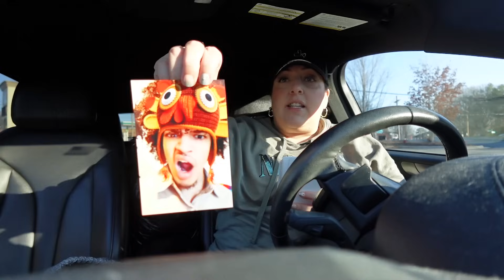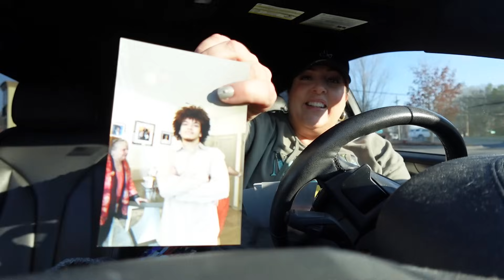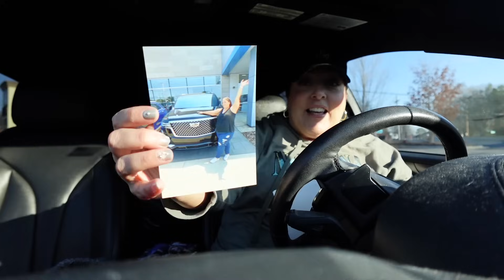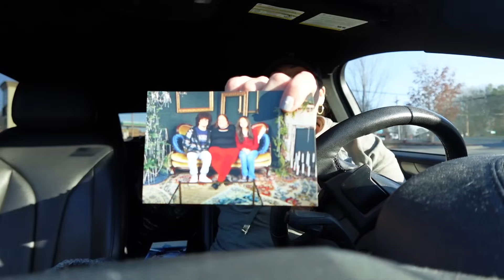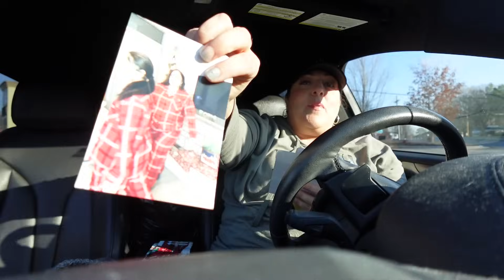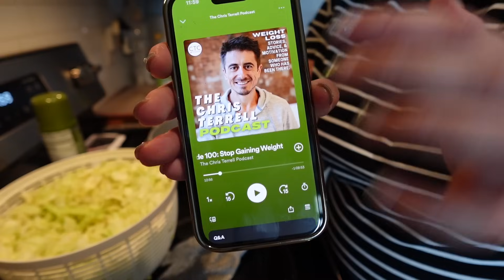80 Calorie Chips, Date Update, I Finally Figured It Out | WEEKLY VLOG | MissGreenEyes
80 Calorie Chips, Date Update, I Finally Figured It Out | WEEKLY VLOG | MissGreenEyes Hey guys!! In today's video, 80 Calorie Chips, Date Update, I Finally Figured It Out | WEEKLY VLOG | MissGreenEyes . I appreciate each and every one of my viewers and I love you guys so much! XOXO

❤ Video Links ❤
Thursday:  (parking lot chat) 0:00 – 7:35
Friday:  (weightloss and mindset, homemade chips, trying sautéed cabbage) 7:36 – 33:43
Wednesday:  (date update, torrid being shady, lol) 33:44 – 53:11
Thursday:  (5 minute makeup routine, heart earring haul) 53:12 – 1:05:35
Cutting Glove for handheld mandolin
Handheld mandolin
Air fryer
Salad spinner
None of This is True
Eyelash Glue – I can only find it on the TikTok shop.  You can find my video and get them there if you’d like
L’Oreal Tru Match Glowtion
Maybelline Xpress Brow in Medium Brown
Le Duo Grande and use code HOLIDAY to get it for $60